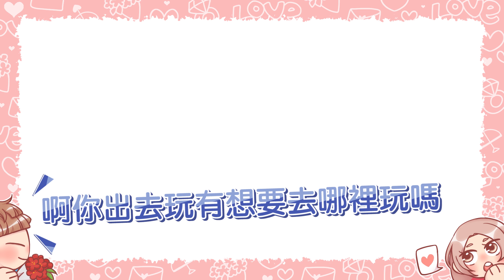生完小孩最想做的三件事 竟然是跑去台北開房間【Bobo TV】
懷孕時有很多事情不能做
生完小孩後當然要來完成
Bobo最想做的三件事~~~

剪輯師:珍妮

聯絡人:Micky